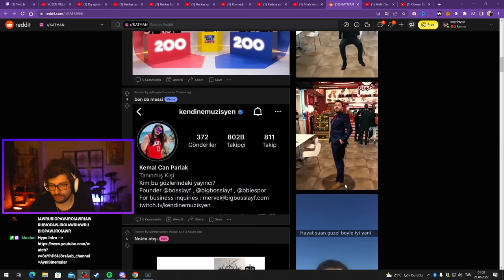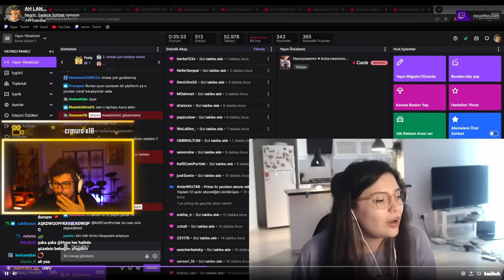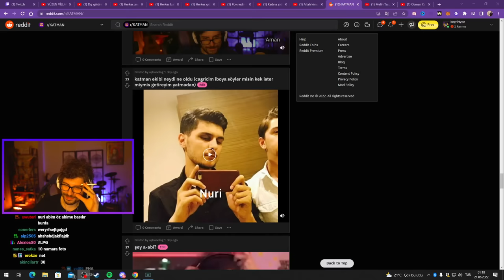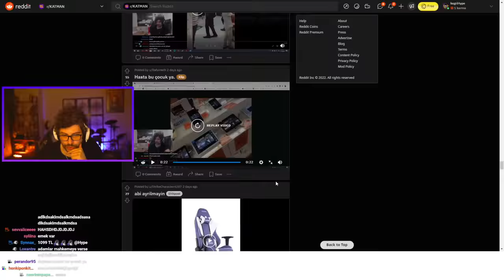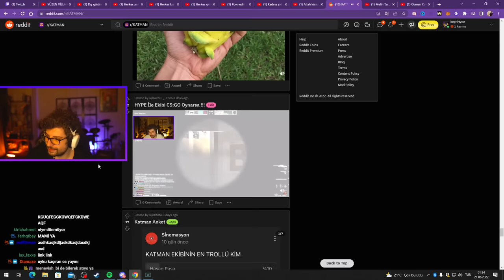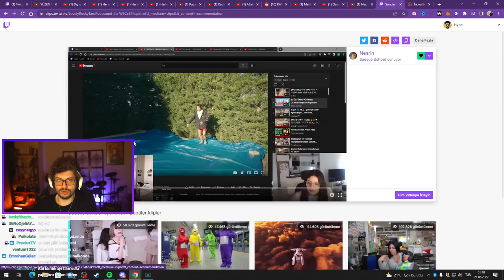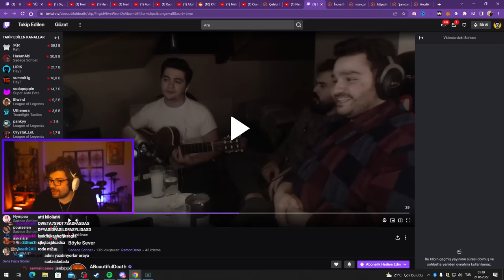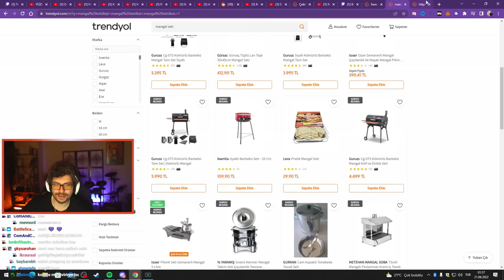HYPE | KURT GELİYOR AUUUU! 🐺| EKİP İLE REDDİT CHECK #45